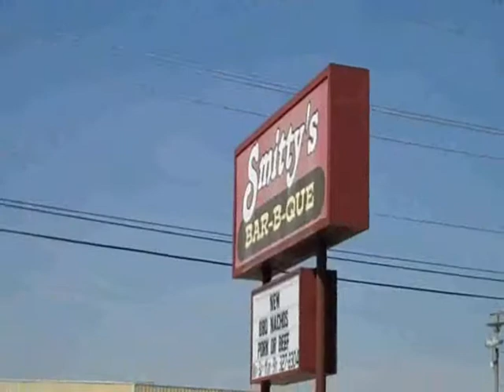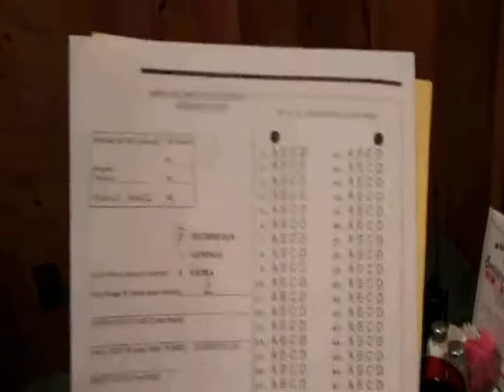Obtaining a Ham license-step by step-details you need to know (part 4 of 34: Test day.)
Taking the Technician and General Class exams.